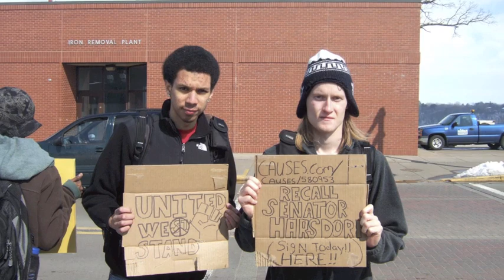RECALL Sheila Harsdorf: The Constituent Project: Menomonie, WI.m4v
Constituents of State Senator Sheila Harsdorf react to Republican State Senators passing a bill through an illegal committee.  Among other things, the bill will strip Wisconsin's public workers of most of their collective bargaining rights.